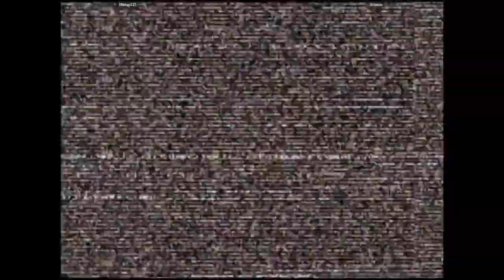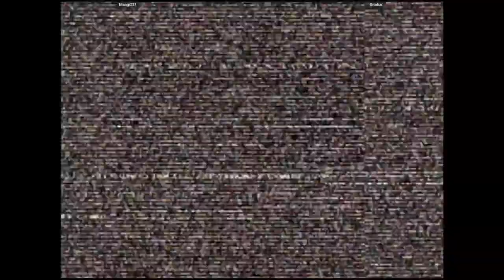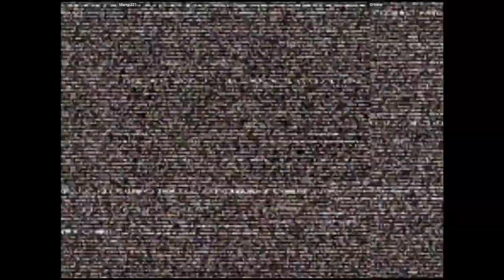CVS2 - Mangi221 VS Grinbar | 🇺🇸🇺🇸 Fightcade2